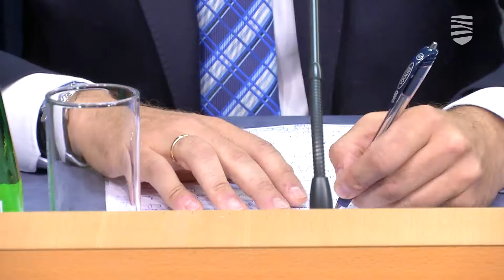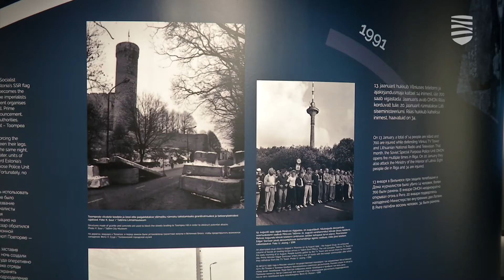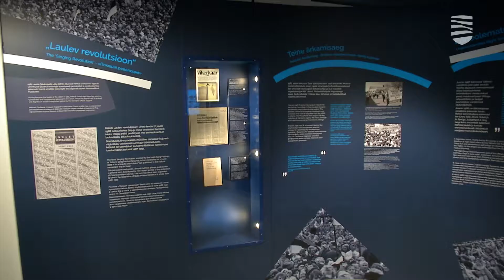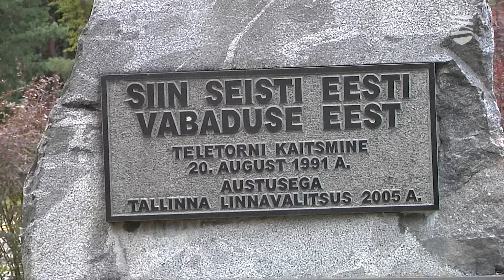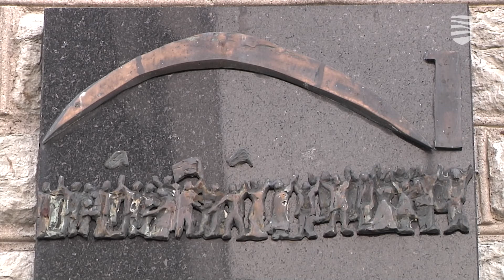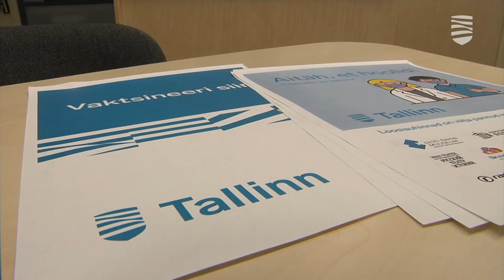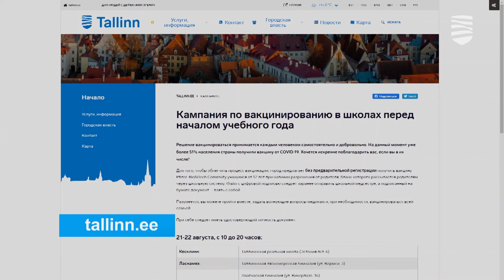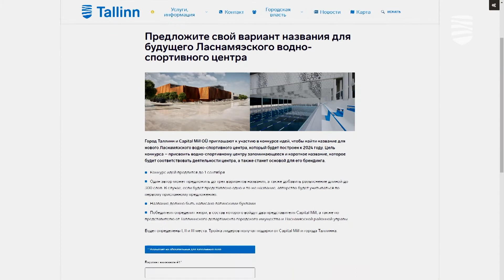«Новости Таллинна»: о праздничных мероприятиях и вакцинации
Смотрите в этом выпуске программы «Новости Таллинна»:

Город отметит 30-летие восстановления независимости ЭР.
В выходные в школах откроются пункты вакцинации.
Эстония примет до 30 граждан Афганистана.
На Певческом поле открылся Центр посещений.
В Ласнамяэ построят современный водно-спортивный центр.
Главная тема Koplifest в этом году – культура разных народов.